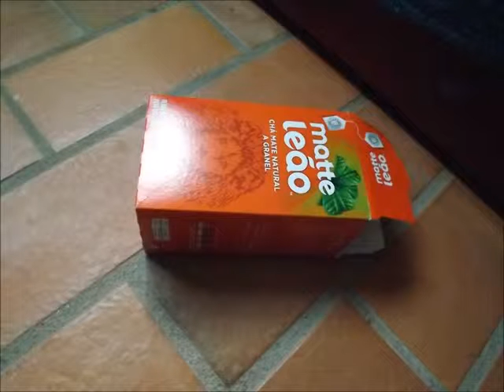Fábrica de Brinquedos da vovo: diorama sereia, balanço etc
Um cenário, um brinquedo, um enfeite! A theater set, a toy, something beautiful to look at! dentro da caixa e se mexe! Inside a box and it moves! She swims, she swings.. Ela nada, ela balança